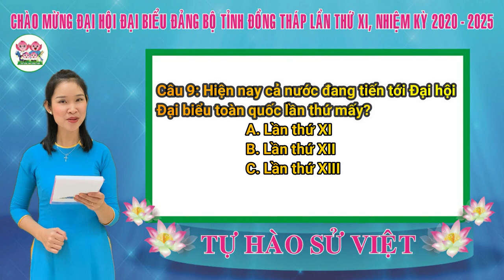Giao lưu "Tự hào sử Việt" Kỳ 5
Chủ đề: Đảng Cộng sản Việt Nam – Người lãnh đạo, tổ chức mọi thắng lợi của Cách mạng Việt Nam
Mời quí vị và các bạn cùng tham gia nhé!